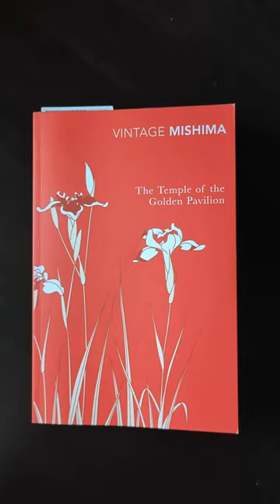The Temple of the Golden Pavilion 🗾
I've found Yukio Mishima's novel to be a negative echo-chamber, but I'm hoping to be proven wrong as I continue reading it.

What did you think?